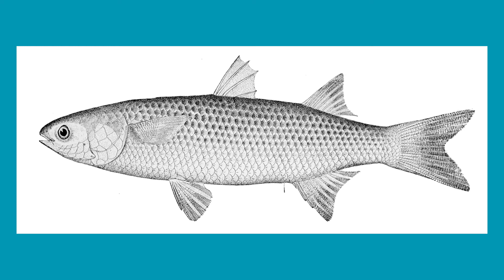'Line Dancing and Mullets' on Eclectic Boogloo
Discussing why the mullet is the supreme haircut of the action hero.